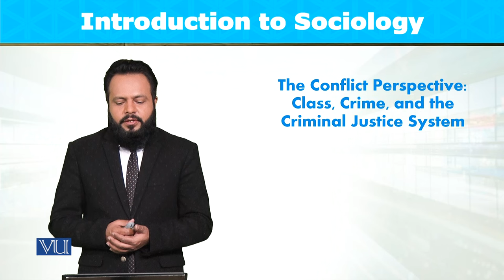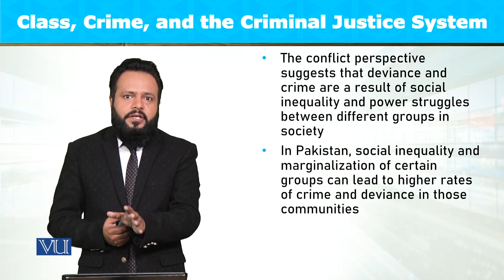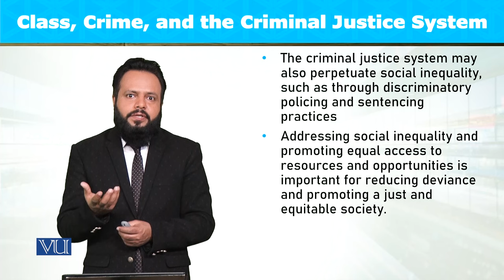Conflict Perspective: Class, Crime, & Criminal Justice | Introduction to Sociology | SOC101_Topic096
Topic096: The Conflict Perspective - Class, Crime, and the Criminal Justice System,